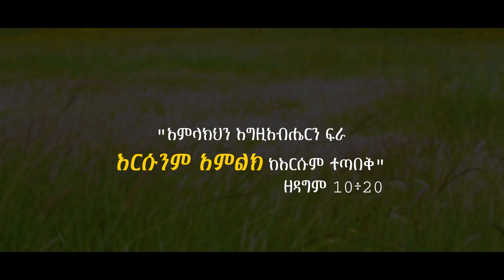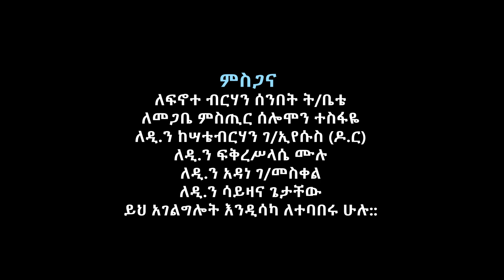🛑 አዲስ ዝማሬ "አመልክሃለሁ" ዘማሪ ዲያቆን ዘለዓለም ታከለ (ዘጎላ) ◈New Mezmur "Amelkehalehu" D Zelalem Takele Zegola